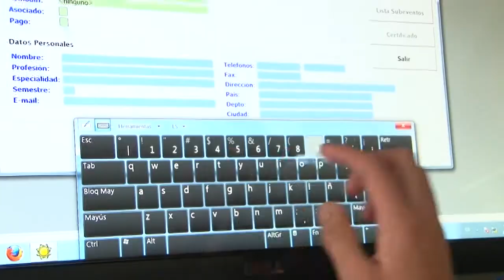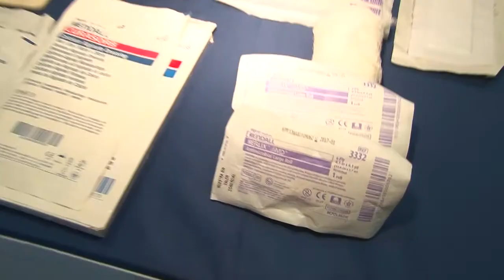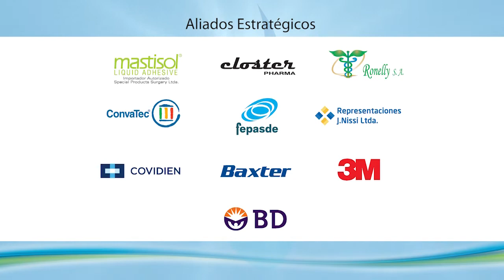Tercer Congreso Nacional de Enfermería Clínica - Resumen - Clínica Medellín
Video resumen del Tercer Congreso Nacional de Enfermería Clínica, realizado por la Clínica Medellín los días 1 y 2 de noviembre de 2012